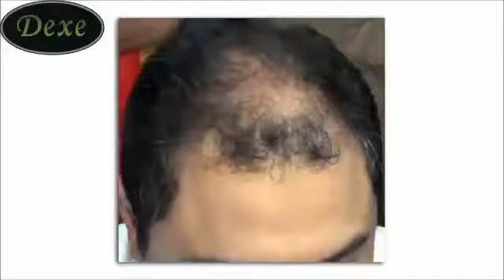Dexe Hair Building Fibers